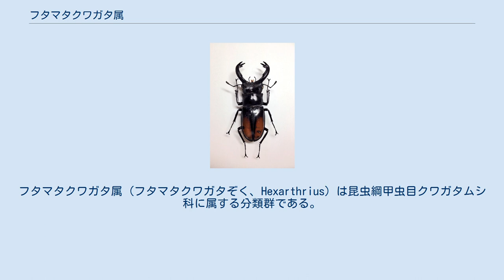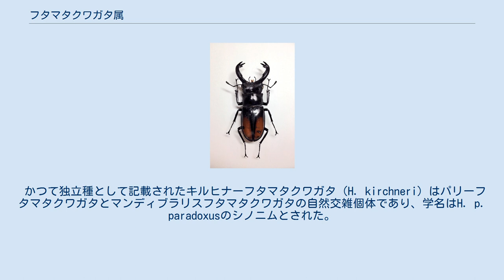フタマタクワガタ属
フタマタクワガタ属 (フタマタクワガタぞく、Hexarthrius) は昆虫綱甲虫目クワガタムシ科に属する分類群である。
学術名からへクサトゥリウス属と呼ぶこともある。
 雄の体長が100mmを超える種を含み、大型種の多い分類群である。
 雄の大アゴ先端が二股になっていることが属和名の由来だが、本属の全ての種がこの特徴を有するということではなく、本属のみに該当する特徴でもない（シカクワガタ属やミヤマクワガタ属なども二股状の大アゴを持つ。）。
 シカクワガタ属やノコギリクワガタ属に近縁のグループであり、前者と似通っているフォルスターフタマタクワガタや後者と似通っているビタリスフタマタクワガタなど、形態的にいずれの属に近い種もあるため統一性は低いが、学名の"Hexarthrius"が "六節"を示す通り、6つの片状節を持つ触角が本属全種に共通する特徴である。
（このような触角を持つ分類群は他にも幾つかあるが、どれも姿が大きく異なるため区別は容易い。） 雄はとても気性が荒い。
雌は飼育下では産卵木に産卵し、幼虫もそこで孵化、成長する。
但し、本属幼虫は発酵マットでも菌糸ビンでもよく育つ。
 主に東南アジアに分布し、日本には生息していない。
 かつて独立種として記載されたキルヒナーフタマタクワガタ（H. kirchneri）はパリーフタマタクワガタとマンディブラリスフタマタクワガタの自然交雑個体であり、学名はH. p. paradoxusのシノニムとされた。
また、アンドレアスフタマタクワガタ（H. andreasi）もパリーフタマタクワガタとリノケロスフタマタクワガタの交雑個体と思われる。
 主流に従い、ここはH. andreasiを含む15種としてリストする。
 フタマタクワガタ属 - 六節日和